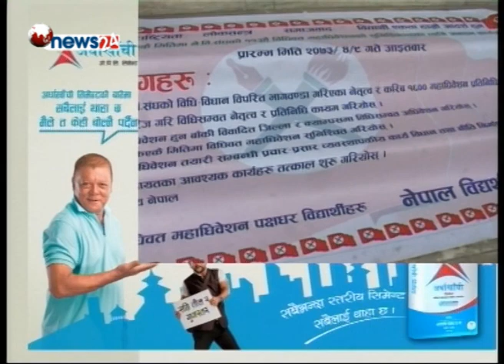नेविसंघले पार्टी कार्यालय सानेपामा आइतबारदेखि अनशन शुरु- NEWS24 TV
नेपाली काँग्रेसको भातृ संगठन नेपाल विद्यार्थी संघले ११ औं महाधिवेशन समयमै गराउनु पर्ने माग राखि पार्टी मूख्यालयमा रिले अनशन शुरु गरेको छ । महाधिवेशन पारदर्शी हुनुपर्ने लगायतका माग गर्दै नेविसंघले पार्टी कार्यालय सानेपामा आइतबारदेखि अनशन शुरु गरेको हो ।